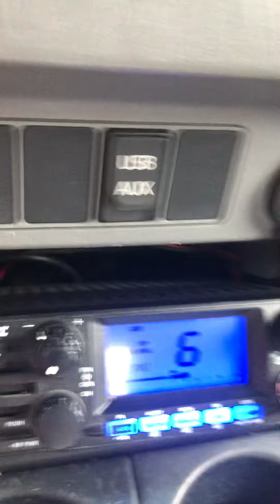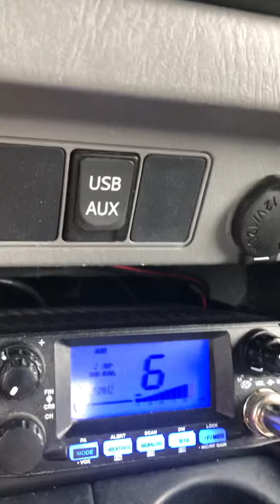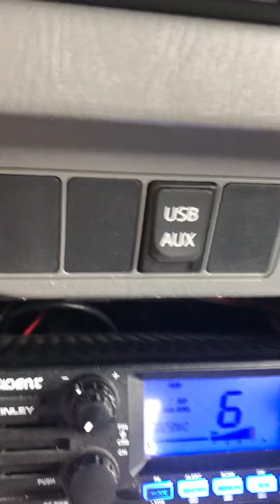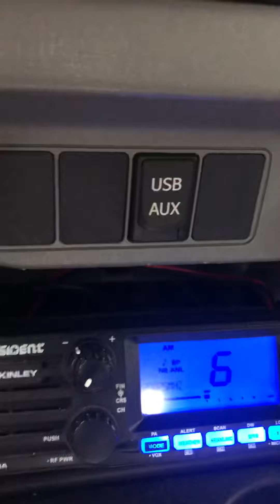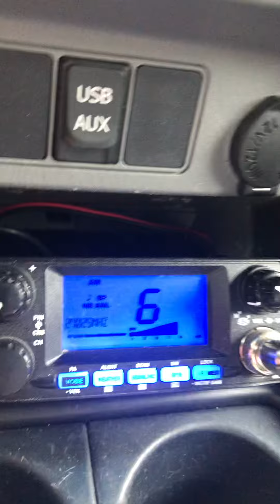Raining on Super Bowl